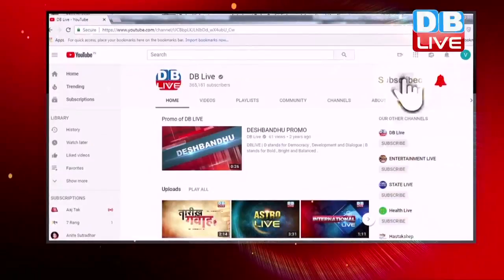Kim Jong ने भेजा Donald Trump को पत्र, ट्रंप ने किम को बताया अच्छा नेता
अमेरिका और उत्तर कोरिया के रिश्तों के बारे कुछ कहा नहीं जा सकता...क्योंकि कब ट्रंप-किम एक दूसरे के दुश्मन बन जाते हैं. और कब ये दुश्मनी दोस्ती में तब्दील हो जाती है...किसी को नहीं पता...ट्रंप भी कभी किम की आलोचना करते हैं, तो कभी कभी उनके मुरीद बन जाते हैं...विदेश मंत्री माइक पॉम्पियो का उत्तर कोरिया दौरा रद्द कराने के बाद आज उन्होंने किम की ना सिर्फ तारीफ की बल्कि उनके साथ बेहतर रिश्तों की प्रतिबद्धता जताई..